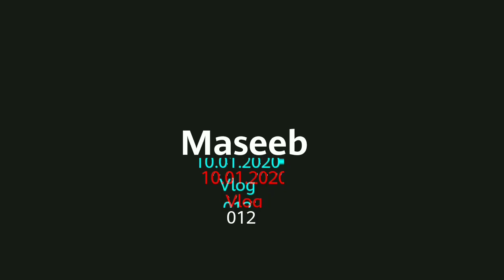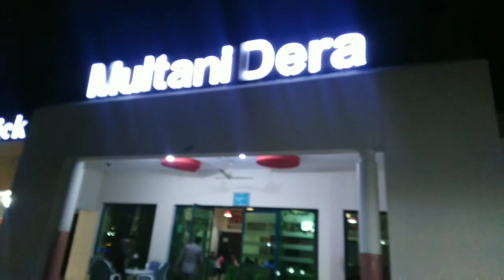KARACHI TO PINDI 2020 VLOG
Facebook.com/maseebakhter
Instagram.com/maseebakhter
Snapchat.com/maseebakhter